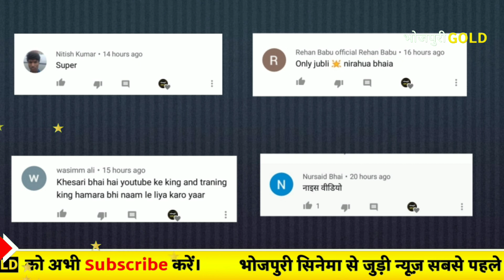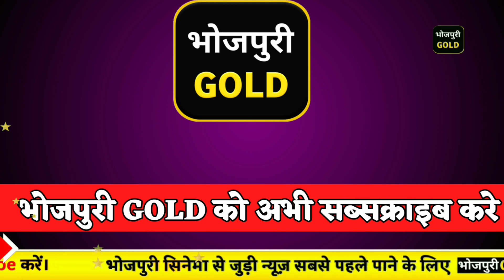आज की ताज़ा खबरे #315 निरहुआ ट्रेंडिंग स्टार,निरहुआ रिक्शावाला 3 की शूटिंग,रितेश पांडेय ने सबको छोड़ा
निरहुआ ट्रेंडिंग स्टार,निरहुआ रिक्शावाला 3 की शूटिंग,रितेश पांडेय ने सबको छोड़ा पीछे,पवन सिंह का न्यू ईयर सांग,खेसारी की फिल्म बाप जी की शूटिंग,शेर सिंह फिल्म का वीडियो गाना,बाग़ी एक योद्धा का वीडियो गाना,रानी चटर्जी की फिल्म छोटकी ठकुराइन को मिला U/A सर्टिफिकेट,गुंजन सिंह का न्यू ईयर सांग,रितेश पांडेय का वीडियो गाना रिलीज़ |